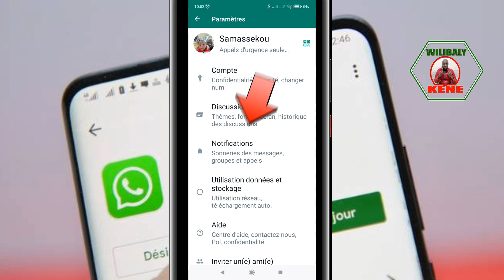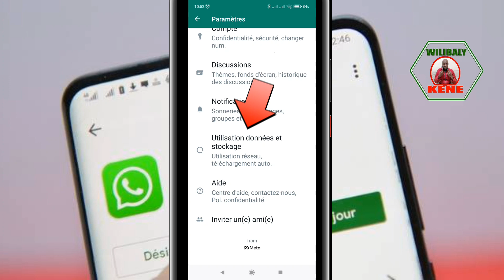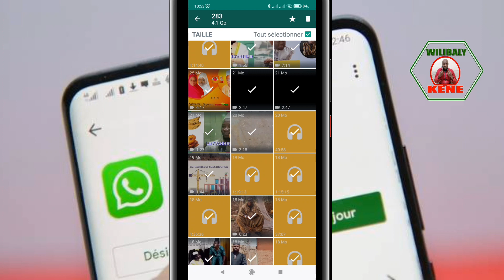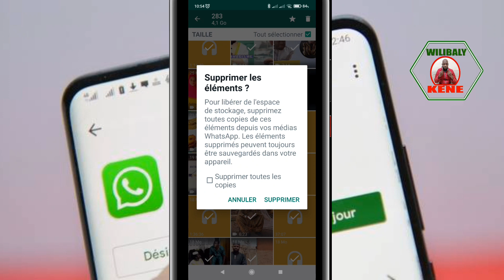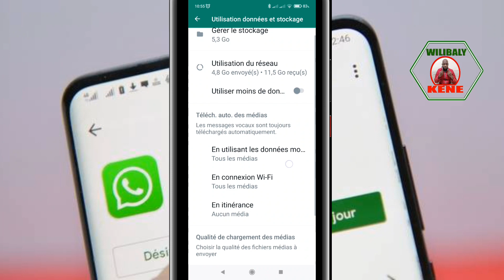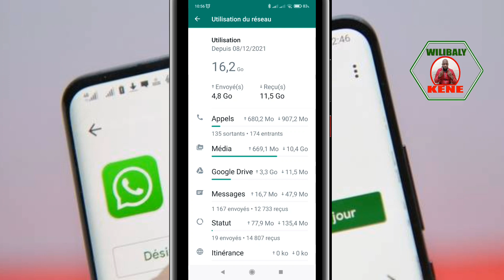RÉSOLUTION DES PROBLÈMES SUR WHATSAPP 2022